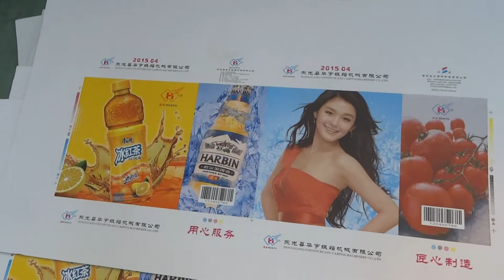HUAYU 0920 Series automatic 4 color rotary die cutter machine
automatic 4 color printer rotary die cutter machine
Carton machinery
Картонные машин
Machine à carton
Maquinaria
κουτ? μηχαν?ματα